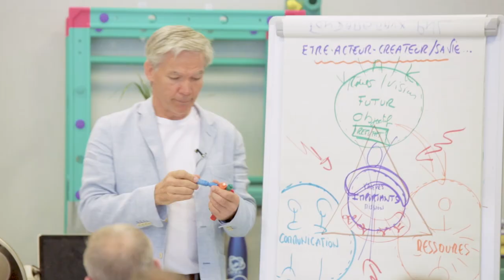Les VALEURS qui donnent le plus de SENS à votre vie